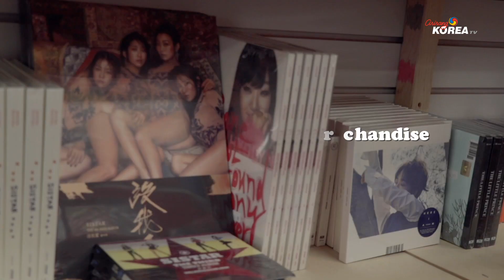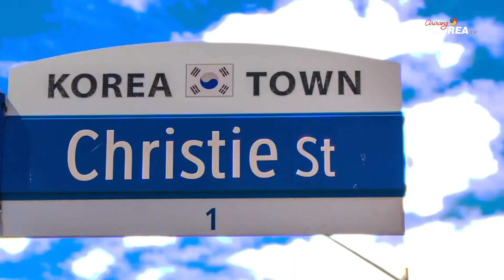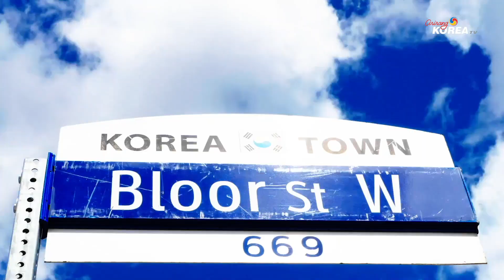Complete Guide to Koreatown Toronto feat. 토론토 코리아타운 명소 소개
온주 정부가 빅토리아데이 연휴를 맞이하여
더 많은 사업체의 영업을 허용하였습니다.
쇼핑몰에 위치한 상점을 제외하고는 5월 19일부터
대부분 상점이 영업을 할 수 있게 되었는데요 온주 정부가 비상사태를
선포한지 두달여만에 조금씩 정상화 되어가는 모습입니다.

지난 4월 말에 코로나19 사태 이후 토론토 다운타운 거리를
보여드리면서 코리아타운을 잠깐 소개해드렸는데
오늘은 코로나 이전의 코리아타운 모습을 소개해드릴까 합니다.

이번 사태가 마무리되면 한번 방문해보시는 것은 어떨까요?

OMNI 2
SATURDAYS @ 9:30AM ET
RERUN: MON @ 7:00AM, THU @ 8:30AM, SAT @ 11:30PM,
               MON @ 1:30PM, WED @ 2:00PM, WED @12:30AM

OMNI BC
SAT @ 10:00AM
RERUN: SUN @ 9:30AM, MON @ 9:30AM, FRI 1:30 AM

OMNI Alberta
SAT @ 10:00AM
RERUN: WED @ 1:00PM, TUE @ 12:30 AM